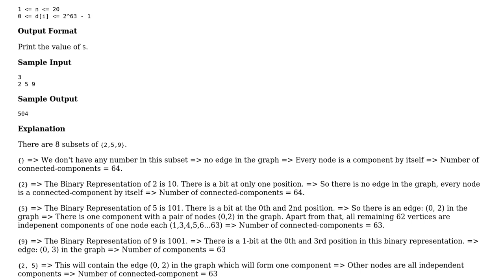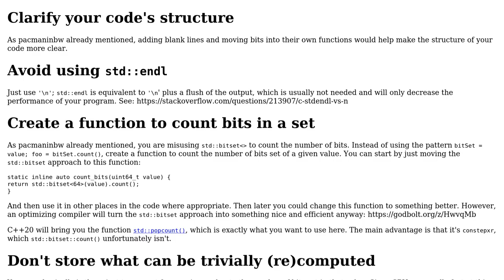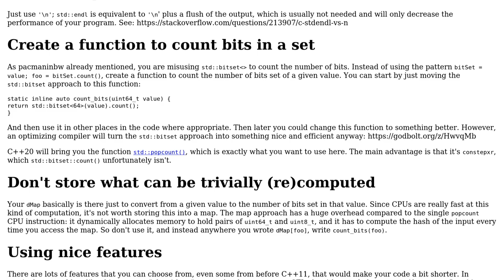Code Review: Subset Component Task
With thanks & praise to God, and with thanks to the many people who have made this project possible! | Content (except music & images) licensed under CC BY-SA | Music | Images & others | With thanks to user pacmaninbw user G. Sliepen user Anatolii and the Stack Exchange Network Trademarks are property of their respective owners. You are responsible for your own actions.